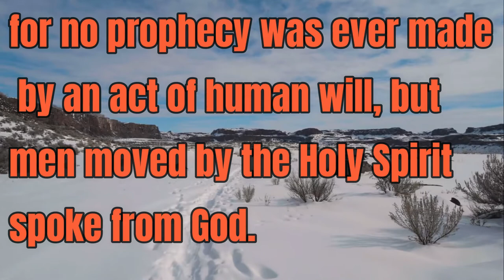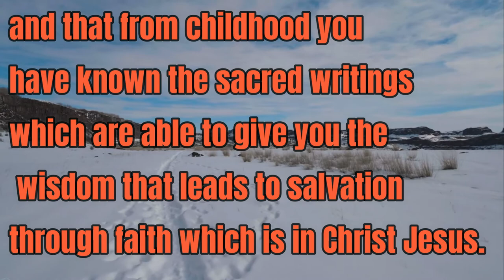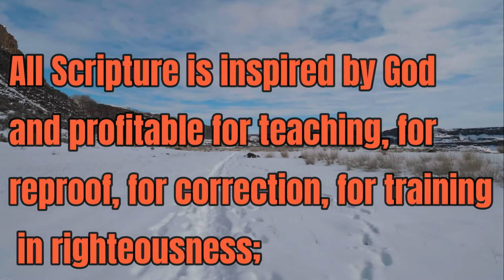12 Days of Google Christmas, #2- What is the Bible?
12 Days of Google Christmas, #2- What is the Bible?
2 Timothy 3:15-17
15 and that from childhood you have known the sacred writings which are able to give you the wisdom that leads to salvation through faith which is in Christ Jesus. 16 All Scripture is inspired by God and profitable for teaching, for reproof, for correction, for training in righteousness; 17 so that the man of God may be adequate, equipped for every good work.